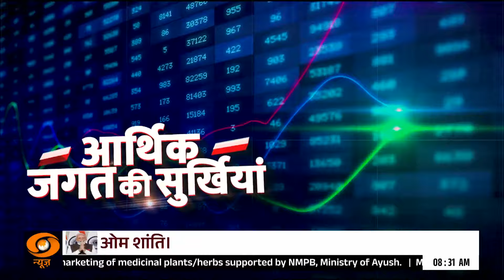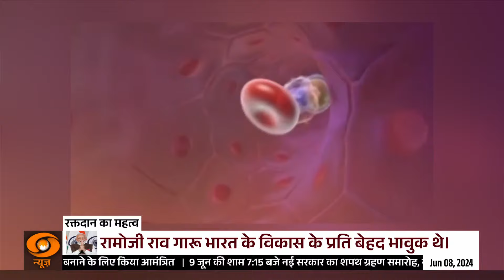जानिए Blood Donation करना क्यों है महत्वपूर्ण | Total Health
जानिए रक्तदान करना क्यों महत्वपूर्ण है और इससे आपके स्वास्थ्य और समाज पर क्या सकारात्मक प्रभाव पड़ता है। इस वीडियो में हम आपको बताएंगे रक्तदान के लाभ, इसके पीछे की वैज्ञानिक तथ्य, और यह कैसे जीवन बचाने में मदद करता है। "टोटल हेल्थ" के इस एपिसोड में देखें कि रक्तदान के लिए किन बातों का ध्यान रखना चाहिए और इसे कैसे सुरक्षित रूप से किया जा सकता है।